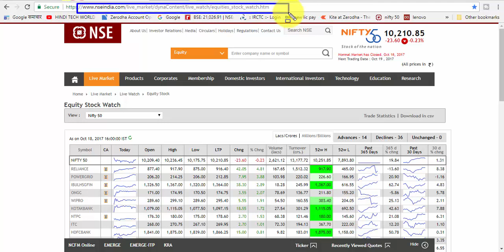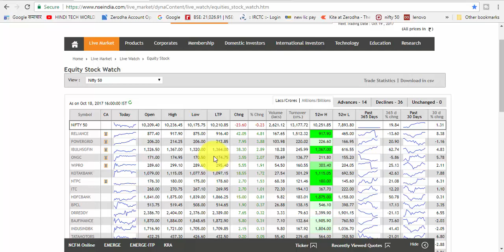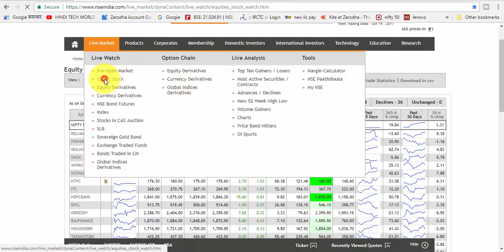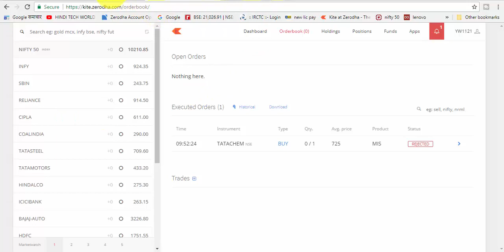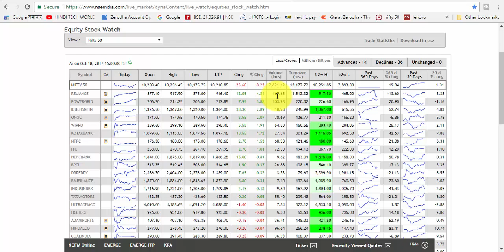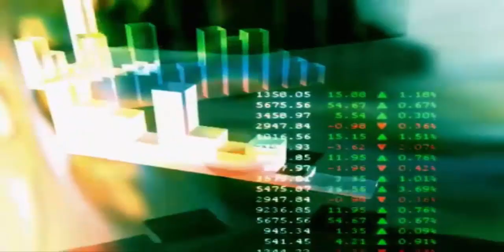How to select Best Intraday Trading Stocks in just 5 Mins | इंट्राडे के लिये स्टॉक कैसे चुने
Selection of Best Intraday Trading Stocks is the trickiest part. A wrong decision can prove very costly to the traders. On the contrary, if a trader can identify right stock for the intraday trading then he/she is home.

One of the most important traits or feature of an intraday trading stock is that it should be highly volatile. Only in a volatile stock, the trader can earn a profit. A stock without much movement is not a good candidate for the intraday trading. In this video, i will share how i identify an intraday trading stock in just 5 mins.

This method is very useful for the traders who don't have too much time for analysis or are not very comfortable with the analysis. The video shares some simple steps that anyone can perform to identify or select Best Intraday Trading Stocks.
How to select stocks for intraday in 1 minute - Intraday Profit Master 5
n this series 1 of 5 part videos , we will discuss how to select stocks for intraday ver quickly . This strategy is called OHL strategy which works very well in trending market and will help to select stocks quickly for intraday trading.

How to select stock for intraday quickly
OHL how to select intraday stocks
How to Choose Stock for Intraday Trading [Hindi] ? - इंट्राडे के लिये स्टॉक कैसे चुने
Here you will get "how to select stock for intraday trading to get maximum profit." this is very simple technic many of successful trader for this method to earn good amount of money.